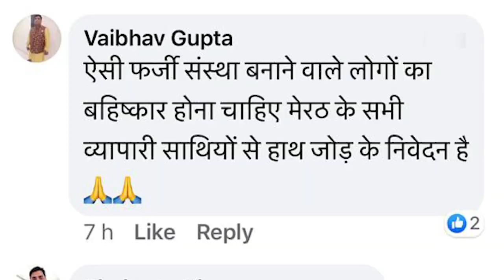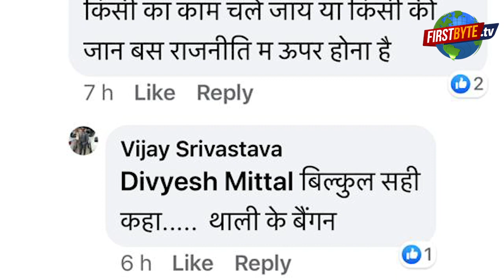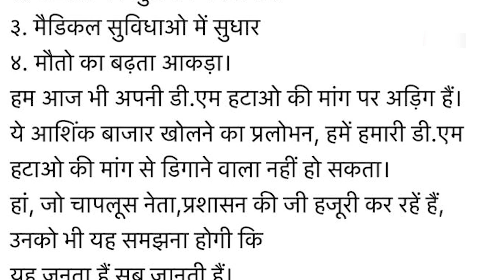तो इसलिये संयुक्त व्यापार संघ के महामंत्री का पेट्रोल पंप ही बंद करा दिया, कई बाज़ार खुले